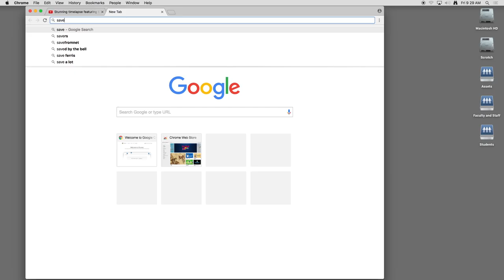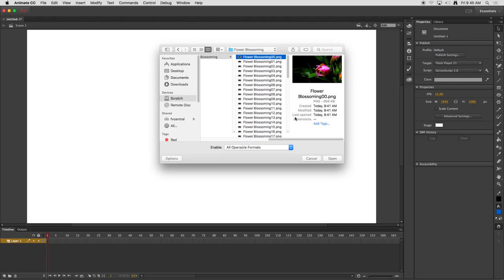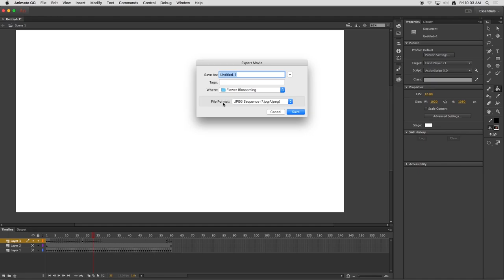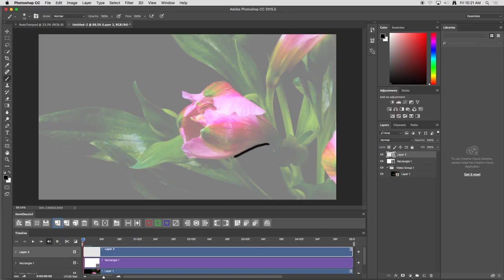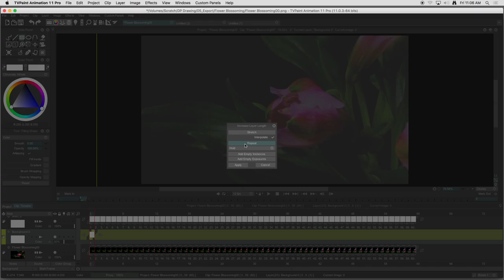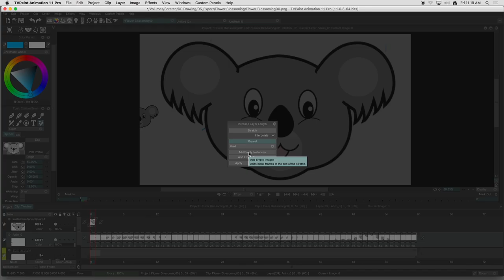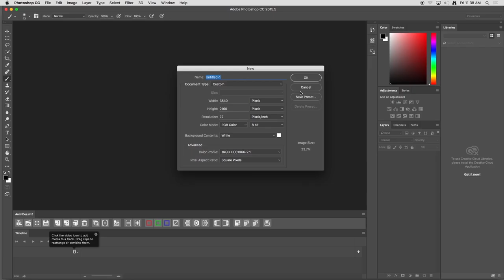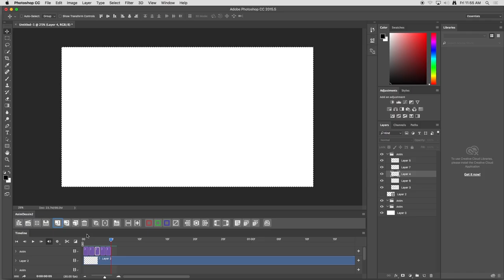Crash Course: Flash, Photoshop and TV Paint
Crash course in generating animation references and animating frame-by-frame in Flash (Adobe Animate) Photoshop and TV Paint.

From my Digital Paths Class